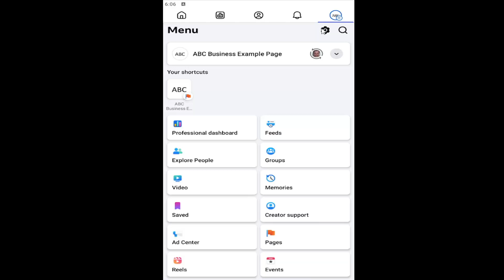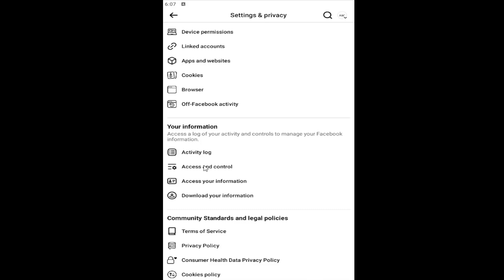How to Delete a Facebook Page on iPhone (2026)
How to Delete a Facebook Page on iPhone (Guide)

This guide provides clear instructions on how to delete a Facebook page using an iPhone. If you’re looking to permanently remove a page you manage, the tutorial walks you through the necessary steps within the Facebook app, making the process simple and efficient. It explains how to navigate through the settings and options to ensure that your page is deleted without complications. By following this guide, users can successfully remove unwanted pages from their account directly from their mobile device.

Issues addressed in this tutorial:
delete a Facebook page
how to delete a Facebook page
how to delete a Facebook page on iPhone
how to delete a Facebook page someone else created
how to delete a Facebook page business
how to delete a Facebook page on mobile
how do i delete a Facebook page for my business
how to delete a Facebook page post
delete a Facebook page account
delete a Facebook page android

This tutorial will apply for iOS (iPhone, iPad), Android, and Windows devices running the Facebook application.